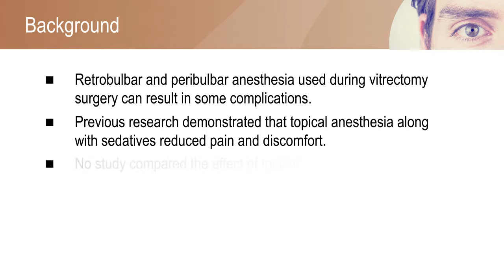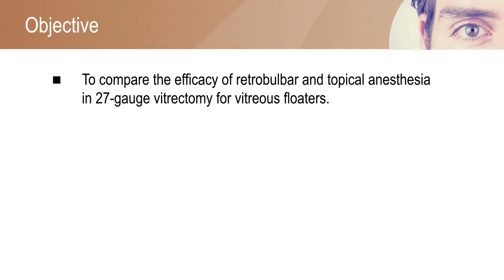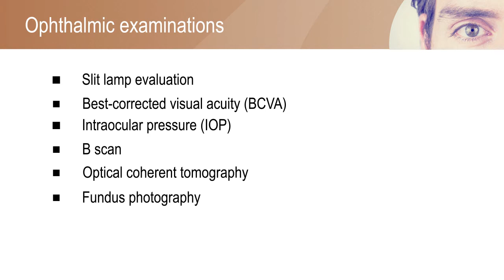Topical anesthesia is more effective than retrobulbar anesthesia during vitrectomy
A comparison between topical and retrobulbar anesthesia in 27-gauge vitrectomy for vitreous floaters: a randomized controlled trial.